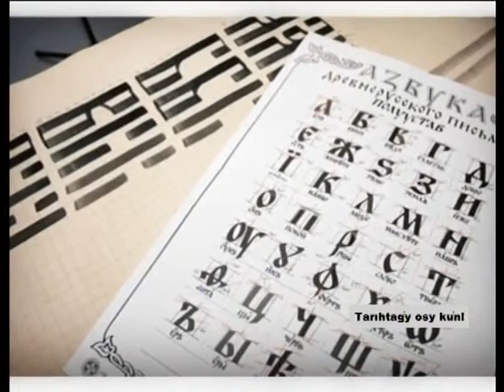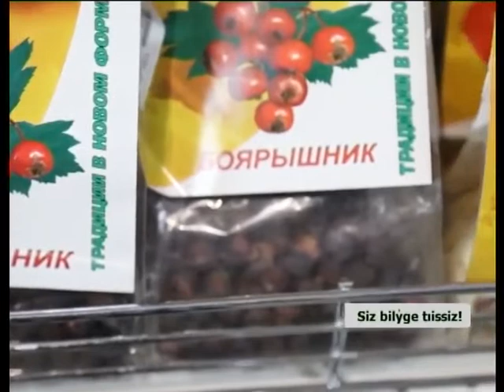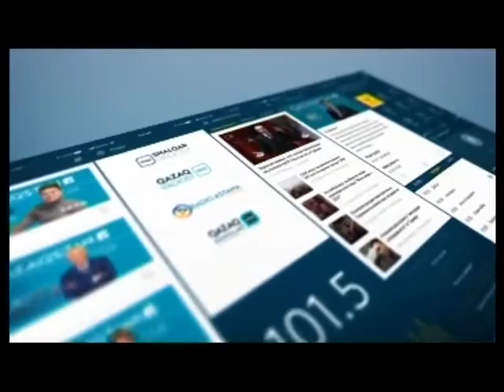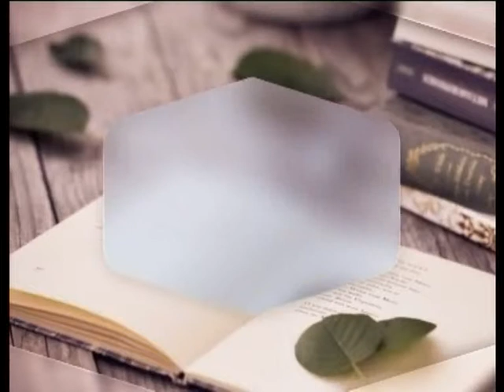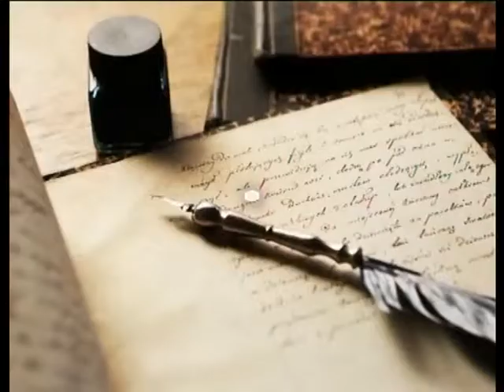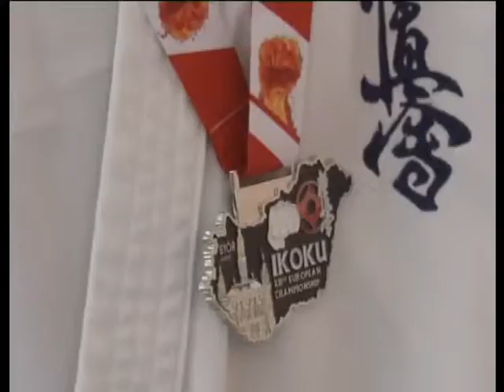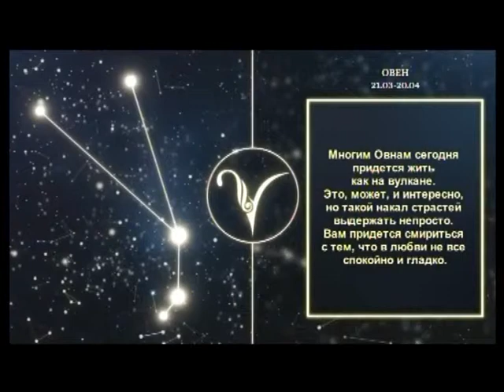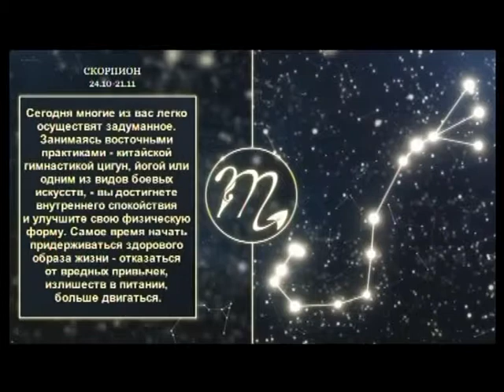Көкше нұры Ақпараттық танымдық сазды бағдарлама 06.06.2019